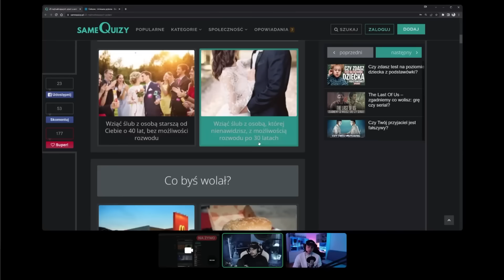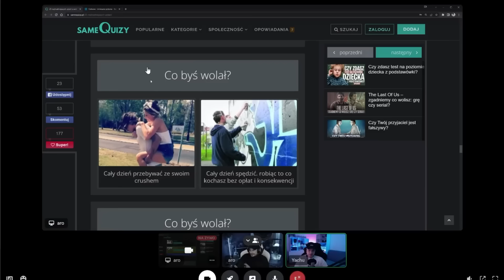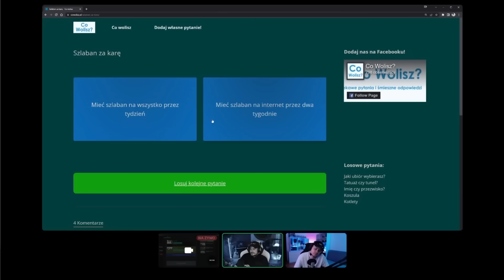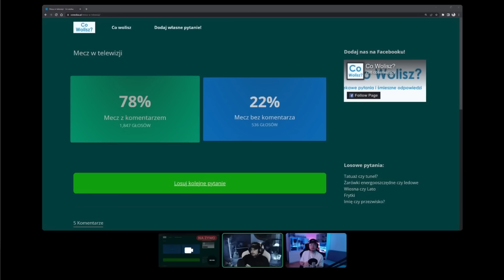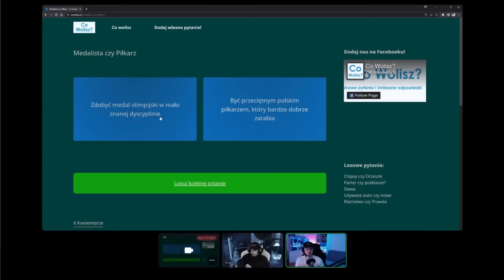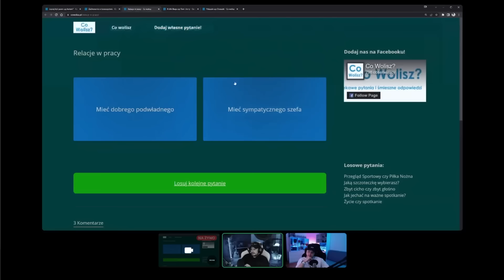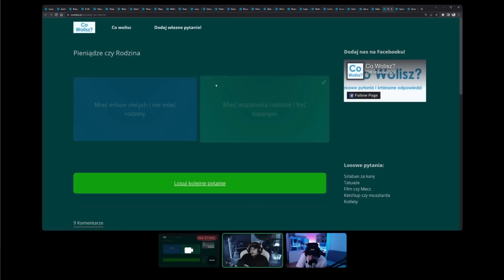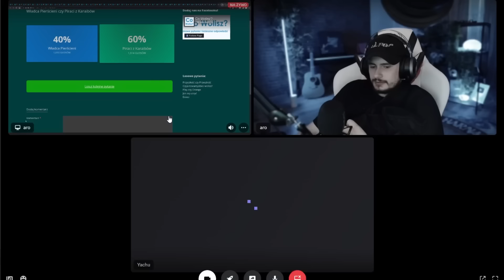Co byś wolał?!